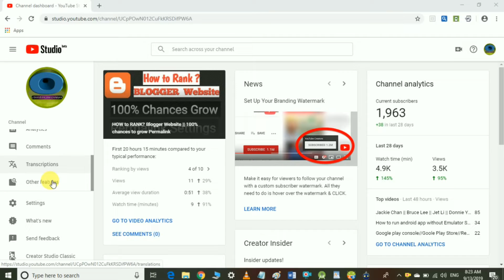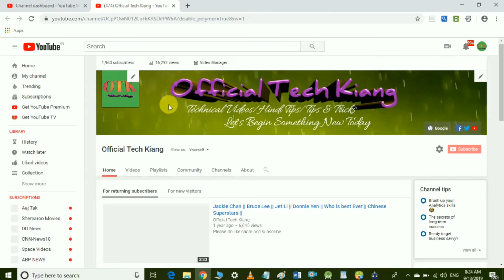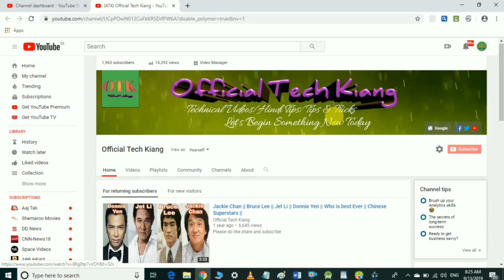Sorry Friends! अचानक मेरा चैनल का नाम Change करना पड़ा || Suddenly I had to Change my YouTube Name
Hello Friends !
Welcome back again to Official Tech Kiang YouTube Channel.

Today, in this video you will watch about .sorry to say that suddenly I had to change my YouTube Channel Name or Title, beacause it had to be happened as its name look good than the last one. Hope guys you like this video and please do support me to improve my YouTube Channel as soon as it possible.

नमस्कार दोस्तों !
 आधिकारिक टेक कियांग YouTube चैनल पर फिर से आपका स्वागत है।

आज इस वीडियो में आप देखेंगे खेद के साथ कहना पड़ रहा है कि अचानक मुझे अपना YouTube चैनल नाम या शीर्षक बदलना पड़ा, क्योंकि ऐसा होना ही था क्योंकि इसका नाम पिछले एक से अच्छा था। आशा है दोस्तों आपको यह वीडियो पसंद आएगा और कृपया मेरे YouTube चैनल को जल्द से जल्द बेहतर बनाने के लिए मेरा समर्थन करें।

 कृपया समर्थन करें
 LIKE / टिप्पणियाँ / शेयर और सदस्यता लें

 पसंद
       टिप्पणियाँ
               शेयर
                        सदस्यता लें

ALL PLAYLISTS VIDEOS BELOW .